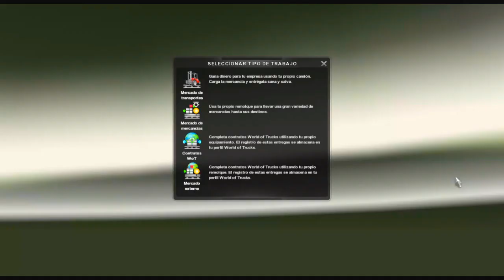DESCARGAR MOD AMERICAN TRUCK SIMULATOR CAMION DODGE 600 MODELO 1978 + CARGA DE MERCANCIAS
VERSION: AMERICAN TRUCK SIMULATOR 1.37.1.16S
MODS:  DODGE 1978 MULTI CHASSIS/CARGAS PARA TORTON
AUTOR MOD:  YANRED JHONPARRA /BASE CERRITOS
LINKS DESCARGA MODS:

DODGE 1978

CARGAS PARA TORTON

DISCULPEN EL LAG Y SI LA CALIDAD DE IMAGEN NO ES LA MEJOR..

PASOS A SEGUIR:
1 DESCARGAR ARCHIVOS
2 COPIAR ARCHIVOS/DOCUMENTOS/AMERICAN TRUCK SIMULATOR/ MODS
3 ABRIR VIDEO JUEGO AMERICAN TRUCK SIMULATOR  Y ACTIVAR MODS

DODGE ES UNA MARCA DE AUTOMÓVILES ESTADOUNIDENSE, LLAMADA ORIGINALMENTE DODGE BROTHERS MOTOR VEHICLE COMPANY (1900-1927). CHRYSLER ADQUIRIÓ LA COMPAÑÍA DODGE EN 1928 DE LA QUE SIGUE FORMANDO PARTE DEL FCA US LLC

EN 1901, JOHN FRANCIS DODGE Y HORACE ELGIN DODGE TRASLADARON SU FÁBRICA BROTHERS BICYCLE & MACHINE FACTORY A DETROIT (MÍCHIGAN, ESTADOS UNIDOS) DESDE WINDSOR (ONTARIO, CANADÁ), DONDE CONSTRUÍAN PIEZAS PARA AUTOMÓVILES. SUS RODAMIENTOS Y OTRAS PIEZAS ESTABAN EN DEMANDA CON LA TEMPRANA INDUSTRIA AUTOMOVILÍSTICA Y AYUDARON EN EL DISEÑO DE PARTES DEL MOTOR PARA LOS PRIMEROS AUTOS OLDSMOBILE.

EN 1902, LOS HERMANOS DODGE SE UNIERON A HENRY FORD, QUIEN BUSCABA AYUDA PARA FINANCIAR SU PROPIA COMPAÑÍA AUTOMOVILÍSTICA. ELLOS AYUDARON AL COMIENZO DE LA FORD MOTOR COMPANY ASÍ COMO EN LA FABRICACIÓN DE PIEZAS PARA LOS PRIMEROS FORD, CONSIGUIENDO UN BENEFICIO MUTUO TANTO FORD COMO LOS HERMANOS DODGE. YA EN EL 1913, CASI TODAS LAS PIEZAS DE FORD (CHASIS, SUSPENSIÓN, FRENOS, MOTORES, TRANSMISIONES, ETC.) FUERON CONSTRUIDOS POR DODGE.